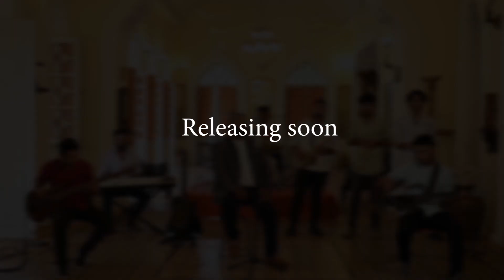Promo of Deva lagim magtam